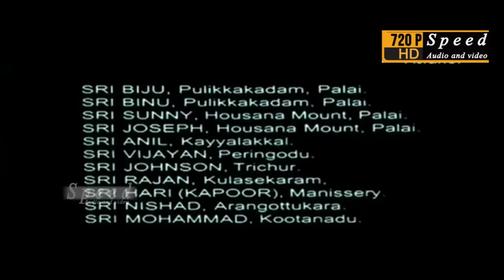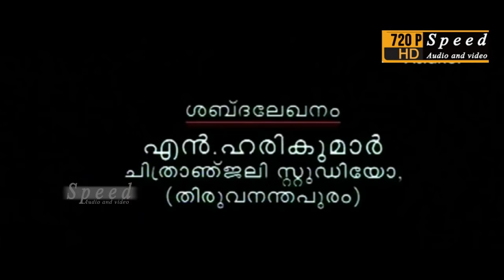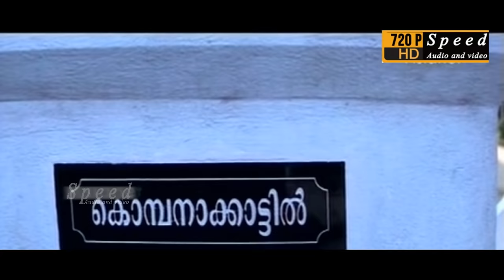Manassinakkare | Sheela, Jayaram, Nayantara, Innocent,Malayalam Movie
Manassinakkare (Malayalam: മനസ്സിനക്കരെ, English: Beyond the Mind) is a 2003 Malayalam family drama film directed by Sathyan Anthikkad and written by Ranjan Pramod. It stars Sheela, Jayaram, Nayantara, Innocent, Oduvil Unnikrishnan, K. P. A. C. Lalitha, Siddique, Sukumari, Nedumudi Venu, and Mammukoya in the main roles. The film's score and soundtrack were composed by Ilayaraja.[1]

The film marked a comeback for actress Sheela, and it was the debut film for Nayantara.